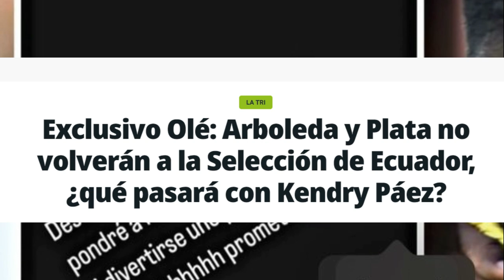GONZALO PLATA Y ARBOLEDA FUERA DE LA TRI // HISTORICO DE LA TRI VUELVE DEL RETIRO.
Entérate los detalles la no convocatoria de Gonzalo plata y Arboleda de la tri. Que pasará con Kendry Paez?